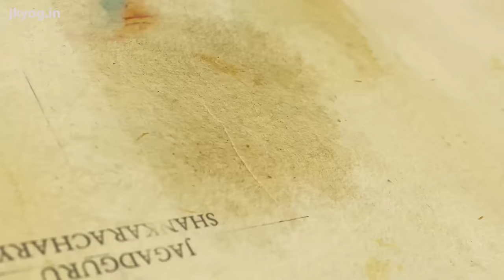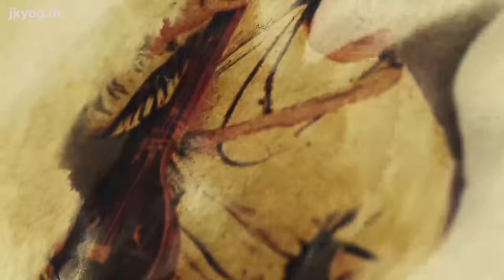संत कबीर दास - जीवनी एवं शिक्षा। Sant Kabir Das's life and teachings | संत चरित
🌸 कबीर दास जी :
भारत के महान संत एवं समाज सुधारक, कबीरदास जी जिनकी रचनात्मक छंदों में भक्ति एवं नैतिक शिक्षा दायक ज्ञान है। जानें उनकी शिक्षा संत चरित में।

आइये संत कबीरदास जी की जीवनी का श्रवण करें और उनके द्वारा रचित कीर्तनों का आस्वादन करें।

00:00 Trailer
2:30 Introduction & Kabir Das’s Childhood
4:50 Kabir Das’s Young Age, Occupation and Marriage
5:47 Kabir Das’s Guru
9:42 Difference between Religion and Spirituality
12:45 Kabir Das’s Dohe and its impact
13:43 Kashi Pandits Question Kabir Das
15:04 Kabhi Das’s Leela
17:16 Pandit Sarvajit & Kabir Das’s Leela
22:00 Why People Oppose Saints and Their Teachings?
22:50 Sikandar Lodhi and Kabir Das
25:41 Kabir Das in Jagannath Puri
26:55 Kabir Das Life Span and his Antya Lila
29:45 Kabir Das Doha and Vyakhya by Swamiji